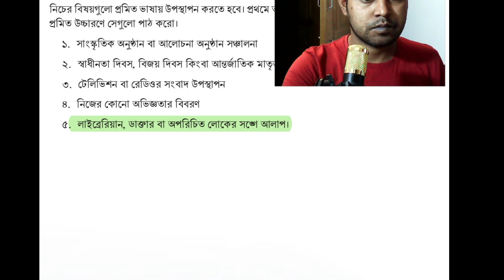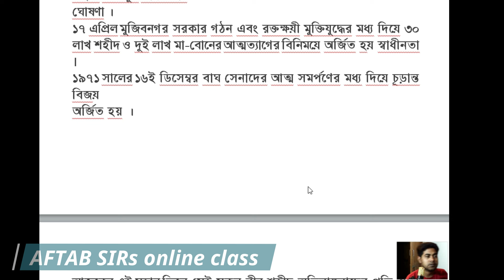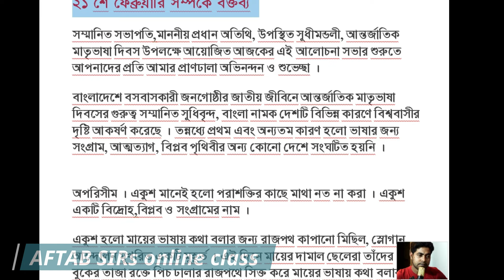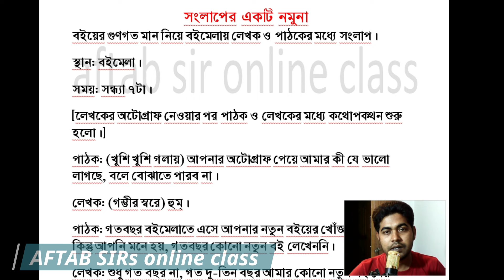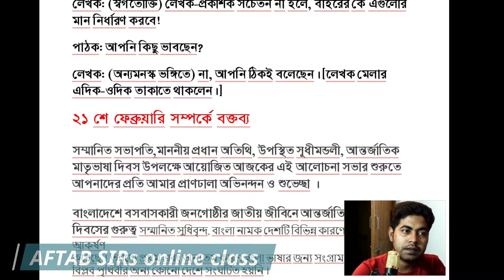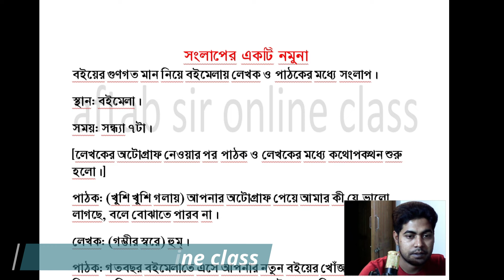অষ্টম শ্রেণির বাংলা ৩৯ পৃষ্ঠার সমাধান। Class 8Bangla 39 page ২.৩.৩ দৈনন্দিন জীবনে প্রমিত ভাষার চর্চা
২.৩.৩ - দৈনন্দিন জীবনে প্রমিত ভাষার চর্চা
অষ্টম শ্রেণির বাংলা ৩৯ পৃষ্ঠার সমাধান ।।  Class 8Bangla 29 page || Chapter 2
অষ্টম শ্রেণির বাংলা ৩৯ পৃষ্ঠার সমাধান। Class 8Bangla 29 page | ২.৩.৩ দৈনন্দিন জীবনে প্রমিত ভাষার চর্চা
অষ্টম শ্রেণির বাংলা বই ২য় অধ্যায় ২০২৪ পৃষ্ঠা ৩৯ | Class 8 Bangla Chapter 2 Page 39

অধ্যায় ২ । পর্ব ৮ । প্রমিত বলি প্রমিত লিখি । ৮ম শ্রেণির বাংলা । নতুন কারিকুলাম ২০২৪

২.৩.৩ - দৈনন্দিন জীবনে প্রমিত ভাষার চর্চা

নিচের বিষয়গুলো প্রমিত ভাষায় উপস্থাপন করতে হবে। প্রথমে তার একটি লিখিত খসড়া তৈরি করো। তারপরে প্রমিত উচ্চারণে সেগুলো পাঠ করো।

১. সাংস্কৃতিক অনুষ্ঠান বা আলোচনা অনুষ্ঠান সঞ্চালনা

২. স্বাধীনতা দিবস, বিজয় দিবস কিংবা আন্তর্জাতিক মাতৃভাষা দিবস উপলক্ষে বক্তৃতা

৩. টেলিভিশন বা রেডিওর সংবাদ উপস্থাপন

৪. নিজের কোনো অভিজ্ঞতার বিবরণ

৫. লাইব্রেরিয়ান, ডাক্তার বা অপরিচিত লোকের সঙ্গে আলাপ।
৮ম শ্রেণির বাংলা ২০২৪
৮ম শ্রেণির বাংলা ২০২৪ ১ম অধ্যায়
৮ম শ্রেণির বাংলা ২০২৪ ২য় অধ্যায়
লাইব্রেরিয়ান, ডাক্তার বা অপরিচিত লোকের সঙ্গে আলাপ।৮ম শ্রেণি বাংলা ৩৯ পৃষ্ঠা | Class 8 Bangla Page 39
নিজের কোনো অভিজ্ঞতার বিবরণ | অষ্টম শ্রেণির বাংলা ২য় অধ্যায় পৃষ্ঠা ৩৯ | Class 8 Bangla Page 39
অধ্যায় ২ । পর্ব ১২ । প্রমিত বলি প্রমিত লিখি । ৮ম শ্রেণির বাংলা । নতুন কারিকুলাম ২০২৪

আন্তর্জাতিক মাতৃভাষা দিবসের ভাষণ
২১ শে ফেব্রুয়ারি সম্পর্কে বক্তব্য
সম্মানিত সভাপতি,মাননীয় প্রধান অতিথি, উপস্থিত সুধীমন্ডলী, আন্তর্জাতিক মাতৃভাষা দিবস উপলক্ষে আয়োজিত আজকের এই আলোচনা সভার শুরুতে আপনাদের প্রতি আমার প্রাণঢালা অভিনন্দন ও শুভেচ্ছা ।
বাংলাদেশে বসবাসকারী জনগোষ্ঠীর জাতীয় জীবিনে আন্তর্জাতিক মাতৃভাষা দিবসের গুরুত্ব সম্মানিত সুধিবৃন্দ, বাংলা নামক দেশটি বিভিন্ন কারণে বিশ্ববাসীর দৃষ্টি আকর্ষণ করেছে । তন্নধ্যে প্রথম এবং অন্যতম কারণ হলো ভাষার জন্য সংগ্রাম, আত্মত্যাগ, বিপ্লব পৃথিবীর অন্য কোনো দেশে সংঘটিত হয়নি ।

অপরিসীম । একুশ মানেই হলো পরাশক্তির কাছে মাথা নত না করা । একুশ একটি বিদ্রোহ,বিপ্লব ও সংগ্রামের নাম ।
একুশ হলো মায়ের ভাষায় কথা বলার জন্য রাজপথ কাপানো মিছিল, স্লোগান, আন্দোলন মুখরিত একটি মুহূর্ত । এই দিনে মায়ের দামাল ছেলেরা তাঁদের বুকের তাজা রক্তে পিচ ঢালার রাজপথে সিক্ত করে মায়ের ভাষায় কথা বলার অধিকারকে আদায় করেছে পশ্চিমা শাসক গোষ্ঠীরকবল  থেকে ।
১৯৫২ সালের ২১শে ফেব্রুয়ারী এদেশের জাতীয় জীবনে একটি স্মরনীয় ও তাৎপর্যবহ দিন ।আর একুশে ফেব্রুয়ারীকে কেন্দ্র করেই বাংলার স্বাধীনতা আন্দোলনের সূচনা ঘটে এবং শোষণ ও পরাধীনতার শৃঙ্খল থেকে মুক্ত হয় এদেশেও জাতি ।

সংবাদ উপস্থাপনা
সম্মানিত শ্রোতা এবং দর্শকবৃন্দ আমন্ত্রণ জানাচ্ছি বাংলা টিভির দুপুর দুই টার সংবাদ।
শুরুতেই শিরোনাম।

মিয়ানমারের কাচিনে সেনাবাহিনীর দুটি চৌকি দখল বিদ্রোহীদের
মিয়ানমার থেকে ছোড়া মর্টার শেলের আঘাতে বাংলাদেশি আহত
ভারতে আতশবাজি কারখানায় বিস্ফোরণ, নিহত ৮
গতকাল মুক্তি পেয়েছে ‘লাল সালাম’ সিনেমাটির ট্রেলার। যেকোনো রজনীকান্তকে দেখা গেছে ‘চেনা রূপে’।
লোহিত সাগর সংকটের যে প্রভাব পড়ছে বাংলাদেশের বাণিজ্যে
নিজের এলাকায় চাঁদাবাজি বন্ধে ব্যবস্থা চান সাবেক পররাষ্ট্রমন্ত্রী মোমেন

চলে গেলেন রিয়ালের কিংবদন্তি গোলকিপার মিগুয়েল

শিরোনামের পর বিস্তারিত সংবাদ উপস্থাপনায় আছি আফতাব মার্কিন।

আজ মঙ্গলবার বেলা সোয়া একটার দিকে উপজেলার ঘুমধুম ইউনিয়নের তুমব্রু পশ্চিমকুল এলাকায় এ ঘটনা ঘটে। স্থানীয় ইউনিয়ন পরিষদের (ইউপি) সদস্য শফিউল আলম বিষয়টি প্রথম আলোকে নিশ্চিত করেছেন।… ..
 পরবর্তী সংবাদ দেখার আমন্ত্রণ জানিয়ে এখানেই শেষ করছি আমি আফতাব মার্কিন।

class 8 bangla chapter 2 page 39
অষ্টম শ্রেণির বাংলা ২য় অধ্যায় পৃষ্ঠা ৩৯
দৈনন্দিন জীবনে প্রমিত ভাষার চর্চা
অষ্টম শ্রেণির বাংলা ২য় অধ্যায় ৩য় পরিচ্ছেদ
২.৩.৩ - দৈনন্দিন জীবনে প্রমিত ভাষার চর্চা

১. সাংস্কৃতিক অনুষ্ঠান বা আলোচনা অনুষ্ঠান সঞ্চালনা

২. স্বাধীনতা দিবস, বিজয় দিবস কিংবা আন্তর্জাতিক মাতৃভাষা দিবস উপলক্ষে বক্তৃতা

৩. টেলিভিশন বা রেডিওর সংবাদ উপস্থাপন

৪. নিজের কোনো অভিজ্ঞতার বিবরণ

৫. লাইব্রেরিয়ান, ডাক্তার বা অপরিচিত লোকের সঙ্গে আলাপ।